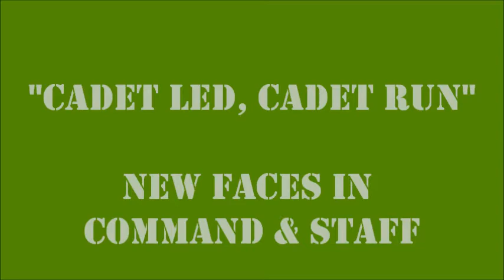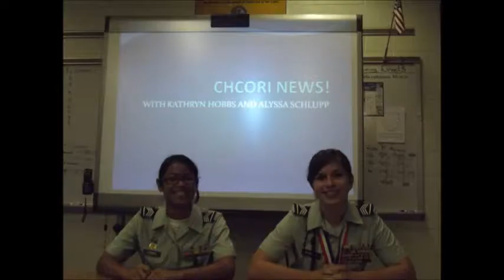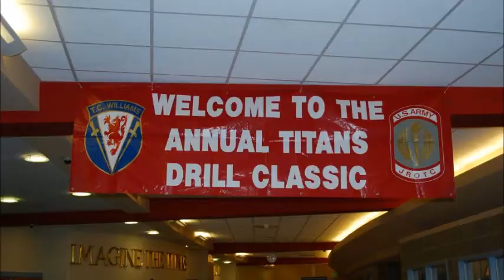CHCORI: Remember the Name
A JROTC promotional video showcasing the CHCORI Battalion.